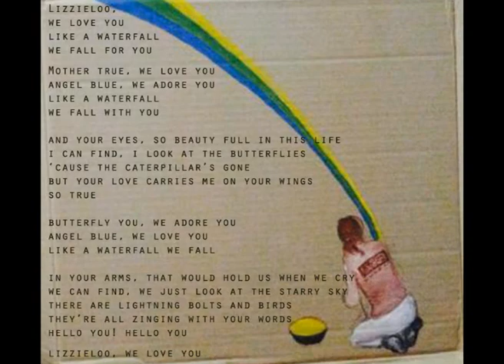lizzieloo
i wrote this song in a cave
holy shit
please let me stretch to spirit
to see u and feel u